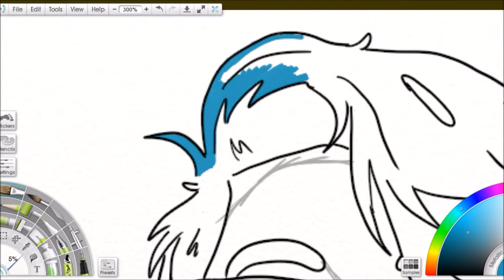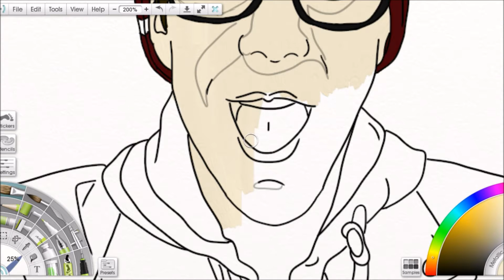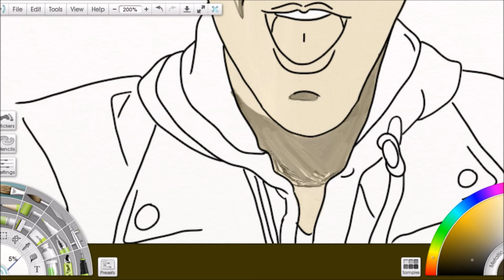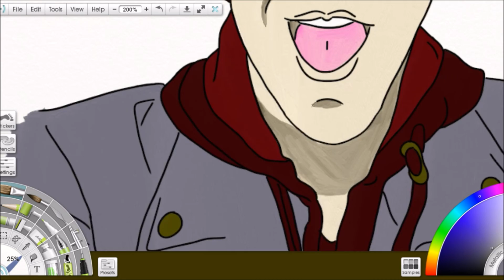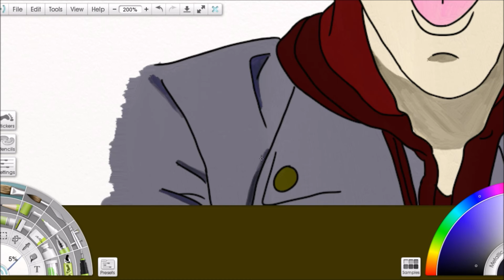Ethan Nestor Speedpaint!!